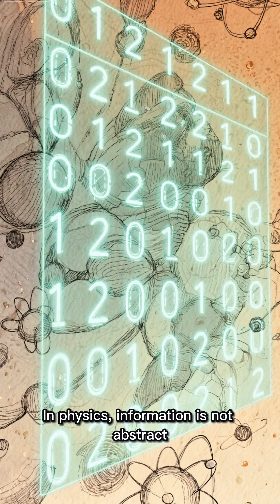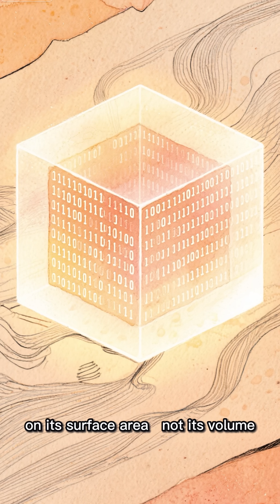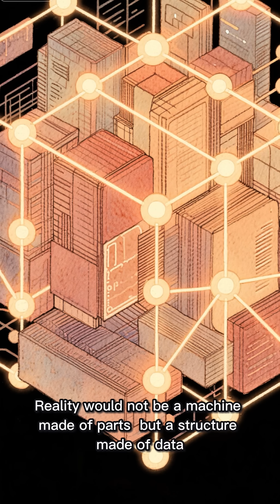Reality Might Be Built From Information — Physics Is Starting to Agree